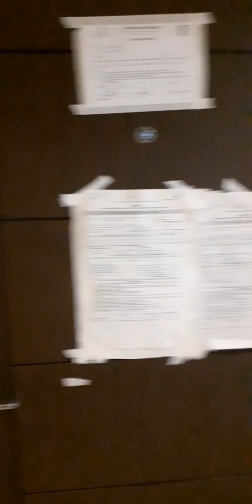Meron kmi Transaction with the Unit Owner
Operating of automatic washing machine,operating of ref,and other plumbing concern